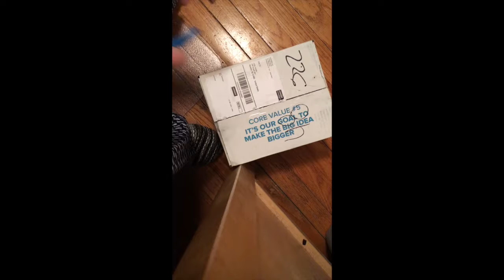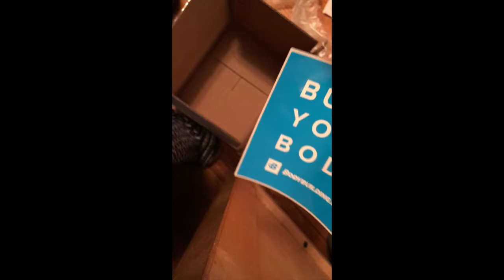Brooklyn Nets Game and Weekly Vlogging